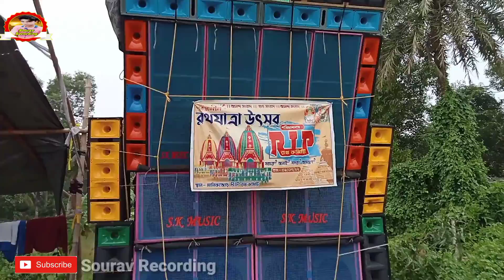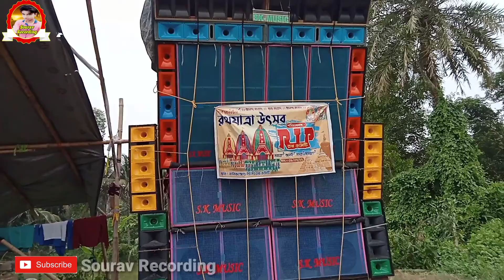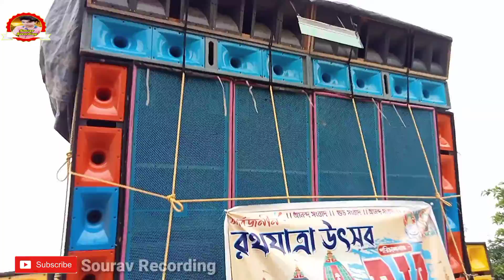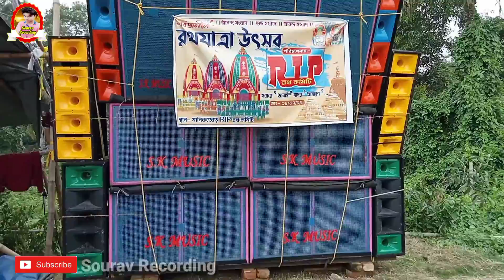এস কে মিউজিক ইটাবেড়িয়া মানিকজোড় গ্ৰাম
box competition,
box competition music,
box competition song,
14 mile box competition 2023,
2023 box competition,
2023 saraswati puja box competition,
8 inch speaker box competition